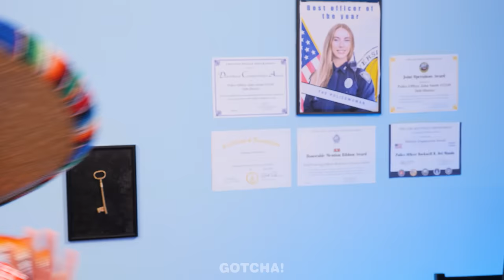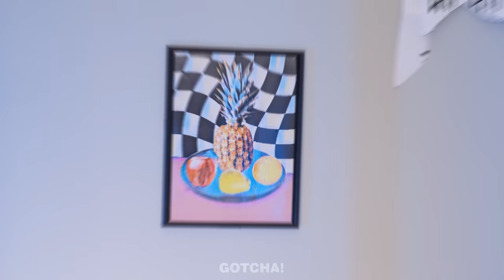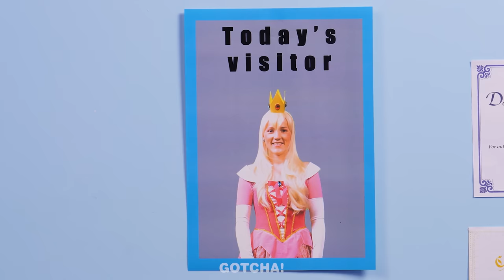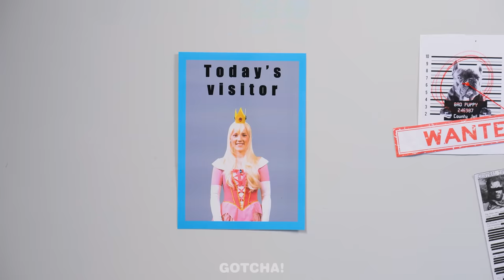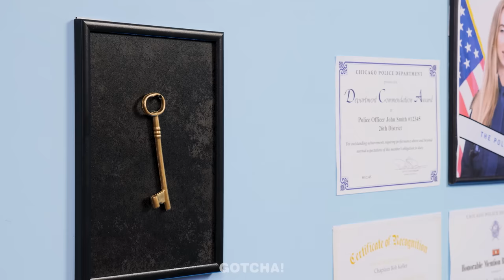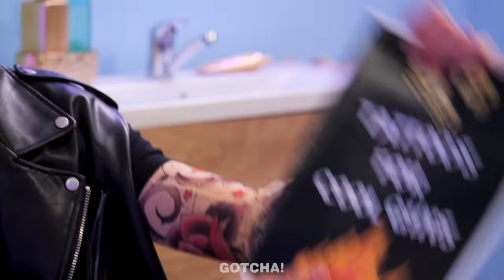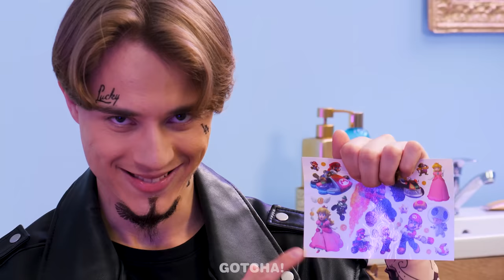Mario VS Bowser In Jail 👀| Fantastic Hacks for Amazing Situations in Jail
Mario is with Bowser in prison! 🤷How is daily life in prison? Well, our characters are gonna let us know! A lot of funny hacks and gadgets are on this channel! 😊

If you enjoyed this video, you might also like “RICH VAMPIRE MOM vs POOR VAMPIRE MOM in Jail”